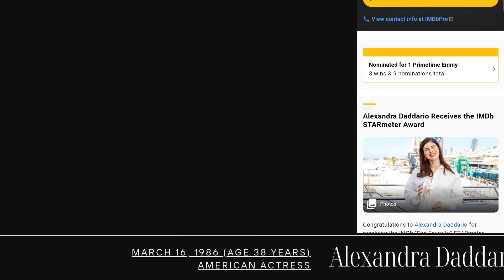Alexandra Daddario Best Bikini Moment